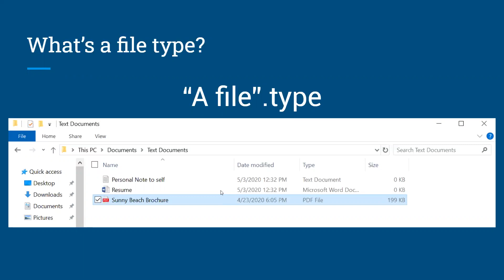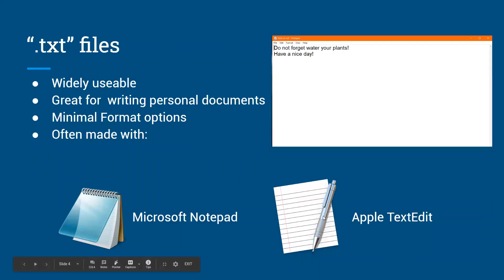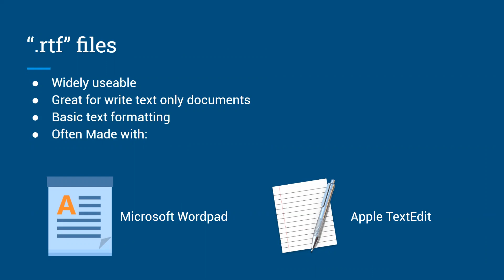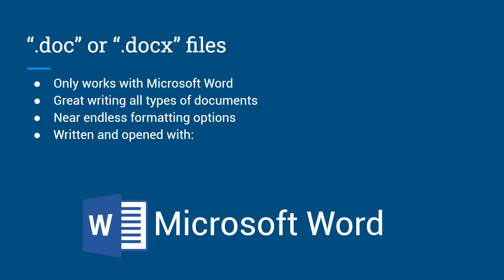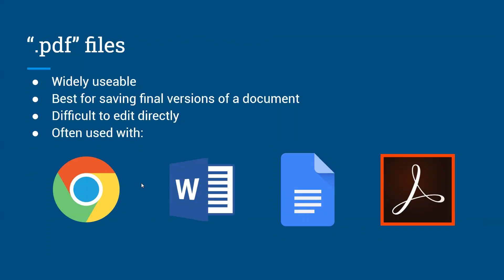File Types Explained: Text Documents